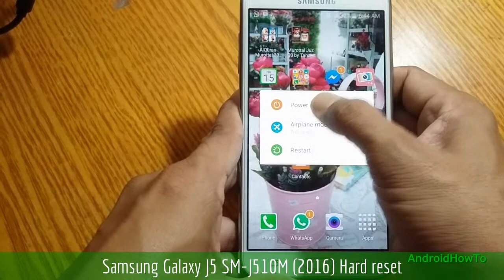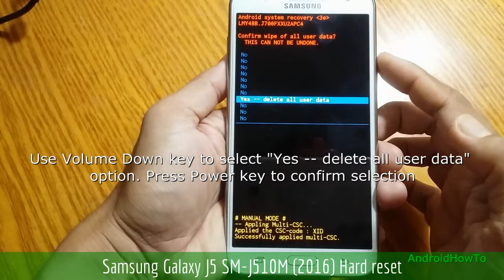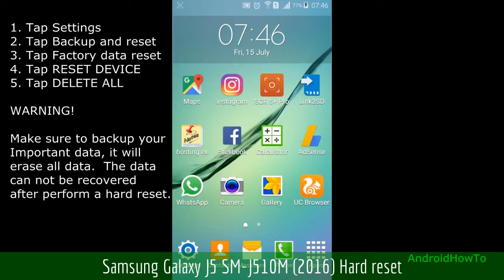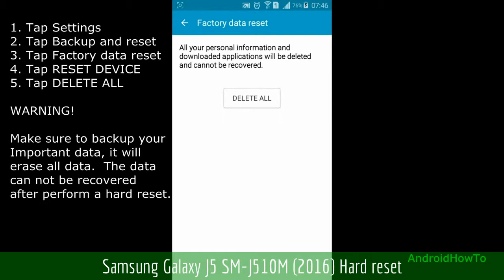Samsung Galaxy J5 SM-J510M (2016) Hard reset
How to hard reset Samsung Galaxy J5 SM-J510M with two methods:  Hard reset via External Hardware keys ( Recovery Mode ) and Hard reset via Settings menu.  Hard reset also called Factory reset or Master reset.